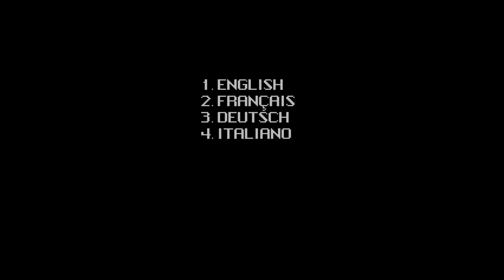Universe - PC Prima Edizione Europea CD-Rom (Core Design Ltd - 1994) (DosBox 0.74-3 - 7500 Cycles)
Guarda la Scheda nel Museo!